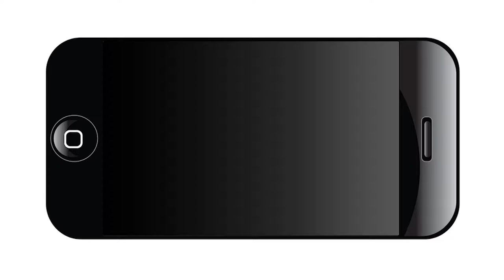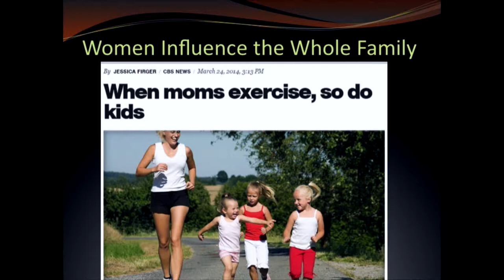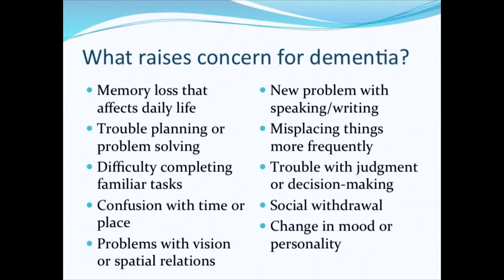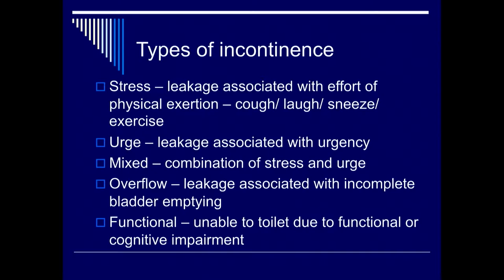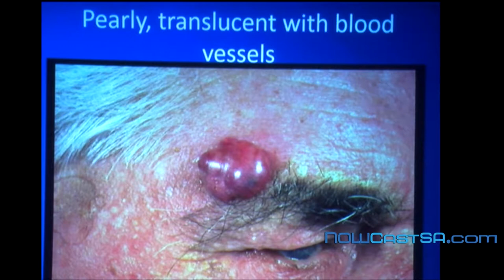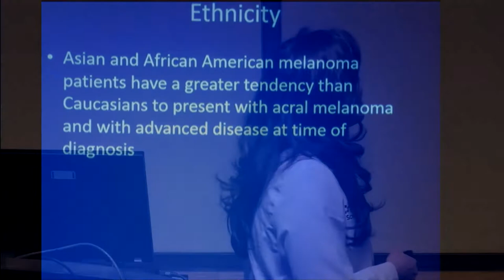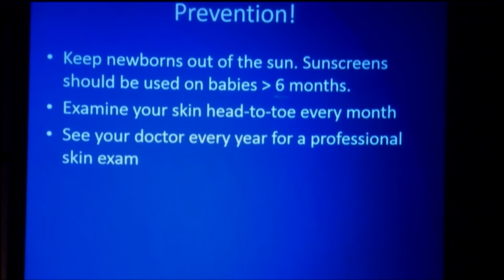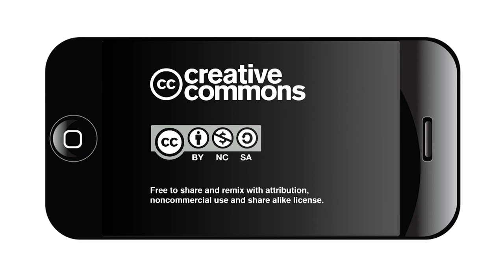San Antonio and Bexar County's Women's Health and Wellness Fair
The Women's Leadership Council of United Way of San Antonio and Bexar County's Women's Health and Wellness Fair from 9:20 a.m. to 10:45 a.m., Tuesday, Nov. 18 at at The University of Texas Health Science Center San Antonio's Greehey Children's Cancer Research Institute (Greehey CCRI), 8403 Floyd Curl Drive.